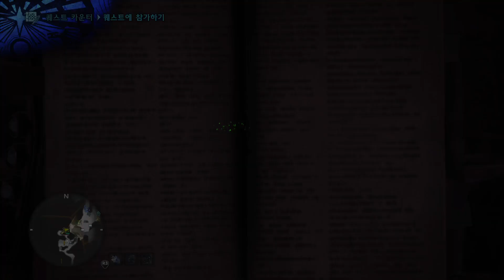Monster Hunter:용화살